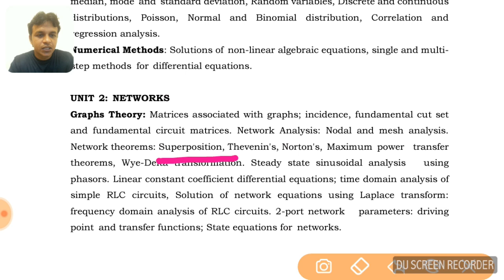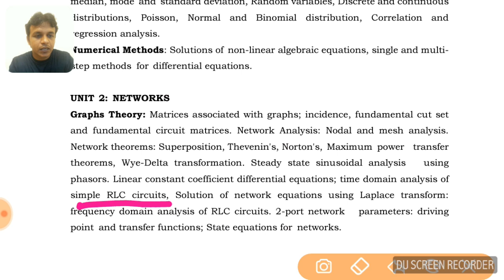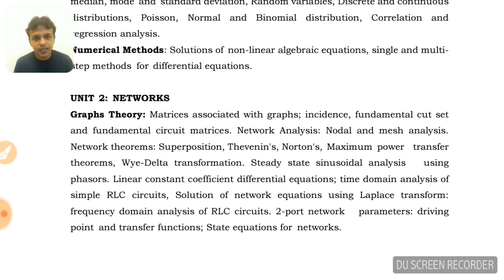1. TN TRB POLYTECHNIC - NETWORK THEORY SYLLABUS